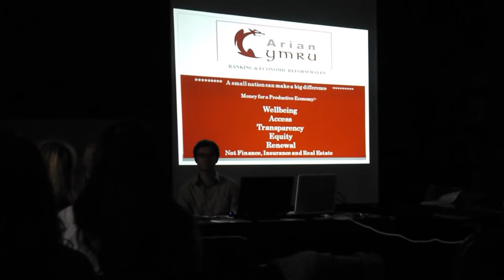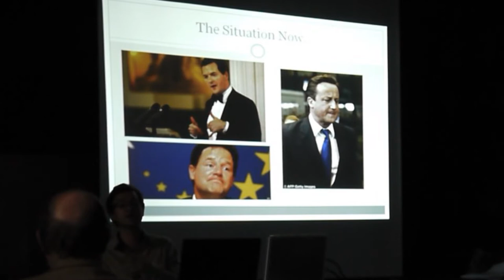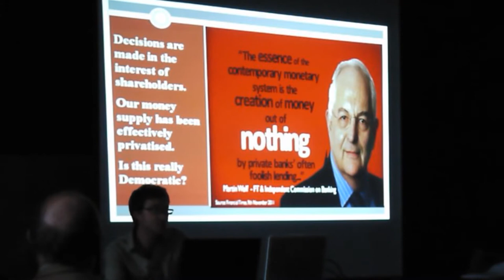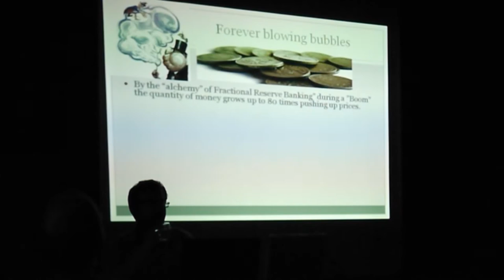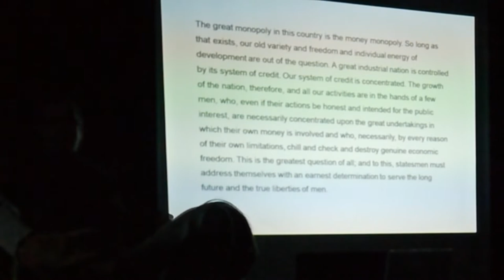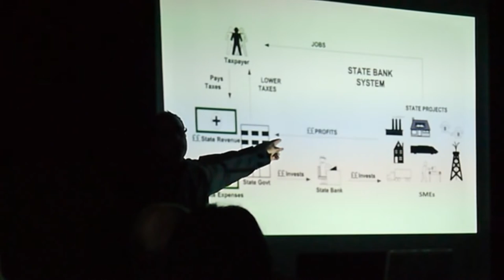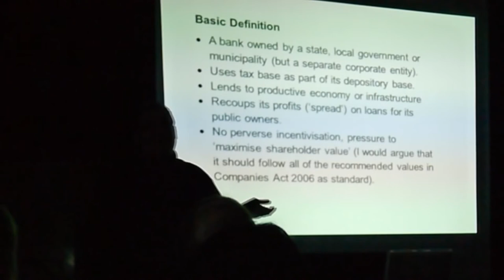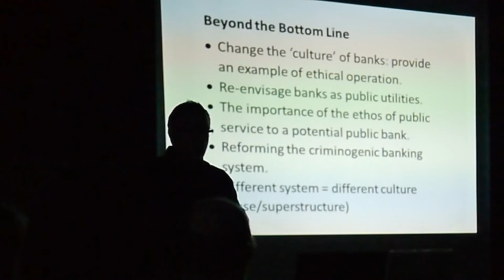Arian Cymru @ UNA Cardiff